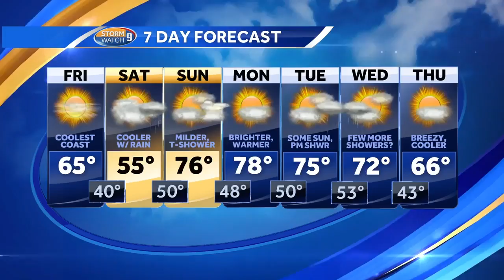School visit: Hillside MS in Manchester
Kevin Skarupa recently spoke to the seventh-graders at Hillside MS in Manchester,